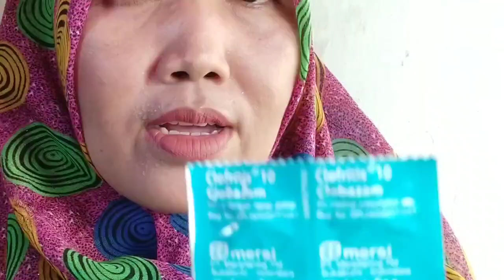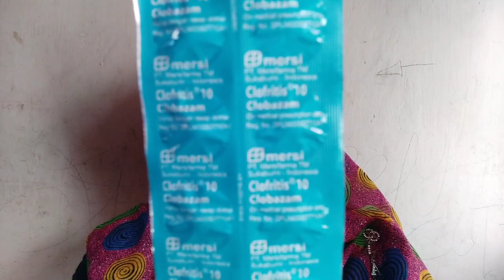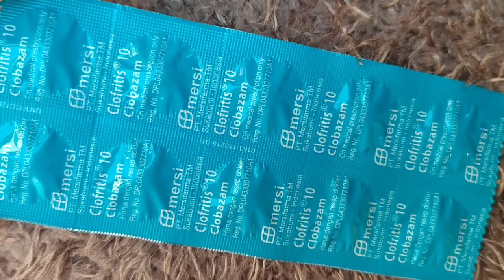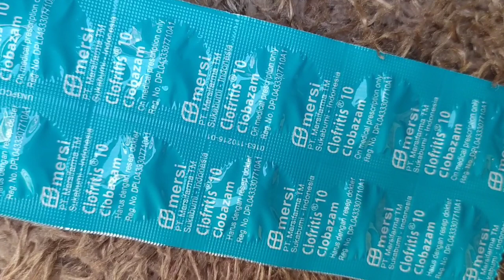Obat penenang dan epilepsi dengan Clobazam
Komposisi
Tiap tablet Clofritis mengandung Clobazam 10 mg

Indikasi

Clobazam adalah obat yang digunakan untuk mengatasi gangguan kecemasan yang parah serta sebagai terapi tambahan untuk menangani epilepsi. Ansiolitik ini berfungsi menurunkan tingkat kecemasan sehingga perasaan gelisah dan tegang yang dialami akan berkurang.

Dosis clobazam untuk orang dewasa
Gangguan kecemasan berat :
Dewasa : Dosis awal 20 - 30 mg per hari dalam dosis terbagi atau dosis tunggal dimalam hari selama 2 - 4 minggu.Lansia : Mulai dengan dosis kecil, kemudian tambahkan dosis hingga mencapai 10 - 20 mg per hari.

Dosis clobazam untuk anak - anak
Dosis harian awal untuk kejang :
Berat badan 30 kg atau kurang : 5 mg oral per hari.
Berat badan lebih dari 30 kg : 10 mg oral per hari dalam 2 dosis terbagi.

Penggunaan obat dibawah pengawasan
Dokter